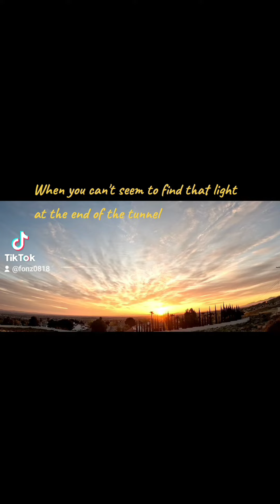Be your own Sunshine 🌞. Beautiful desert sunrise 🌅